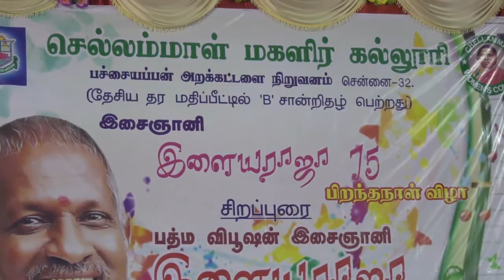Ilayaraja Birthday Celebrations at Chellammal Womens College